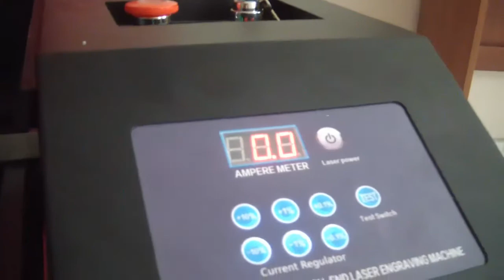Como cambiar el lente de mi maquina laser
en el video verán paso a paso como desarmar el cabezal de la laser para revisar o limpiar el lente de la laser.

Si te sirvieron mis videos y te sientes agradecido o quieres apoyarnos, puedes dejar tu donación y colaboración en nuestro Paypal , seguiremos mejorando y ayudando, Gracias.

venta de equipos nuevos y usados
servicio de corte y grabado laser.